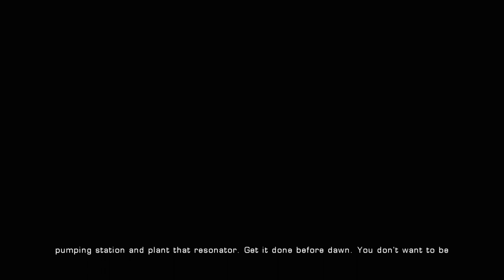Gears of war ultimate 4-5 акт на Xbox Series X